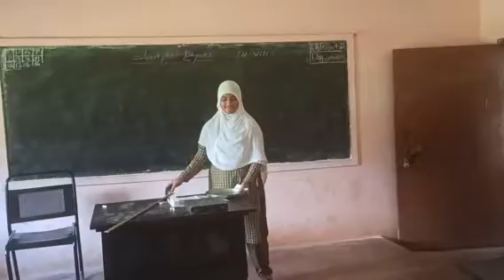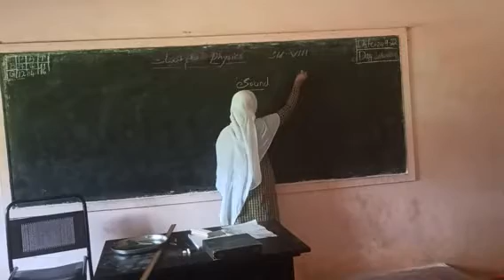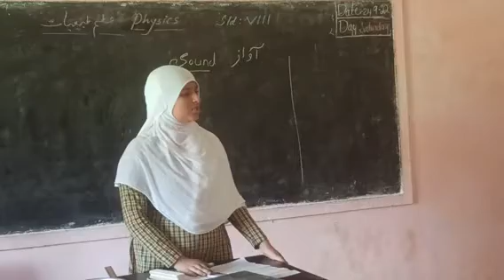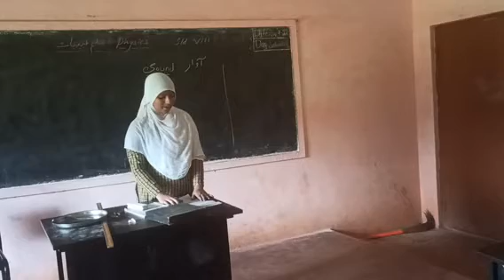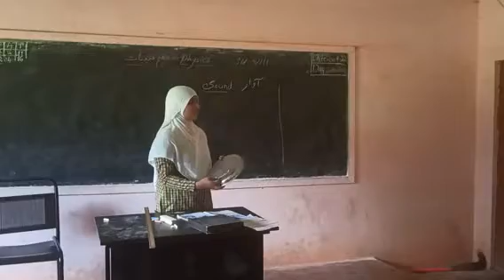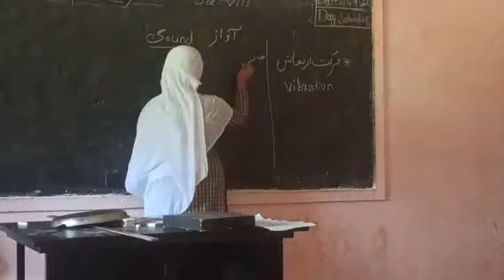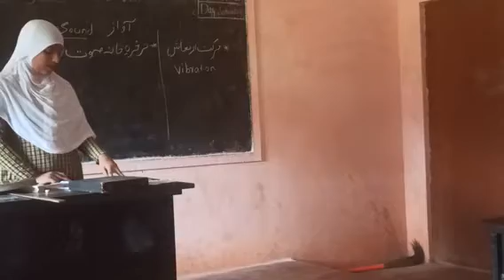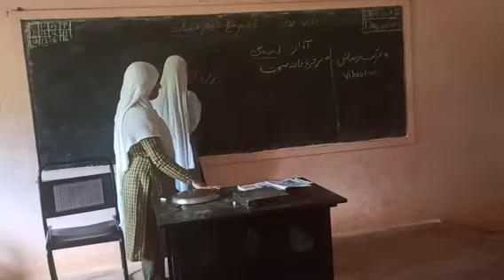humareyteachersabsaybest Students as a teacher... Govt Urdu High School Pala Takuk Mundgod.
humareyteachersabsaybest Students as a teacher... Govt Urdu High School Pala Takuk Mundgod.. Sirsi Educational district.